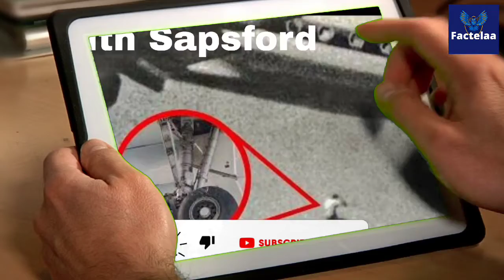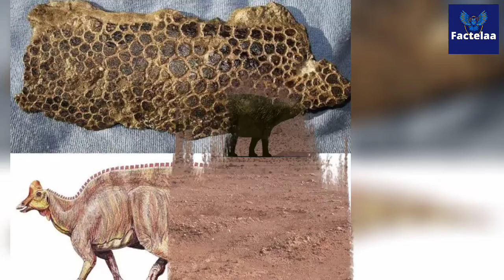जमीन के अंदर बना डाला गांव 😱 Underground Village In Australia / Coober Pedy / amazing fact / TEF 19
Do You Know One village in Australia that is underground. And sun surface is looks like. So today's video is very special. 🥰

See You in the next enigmetic and scientific vedio full of knowledge.